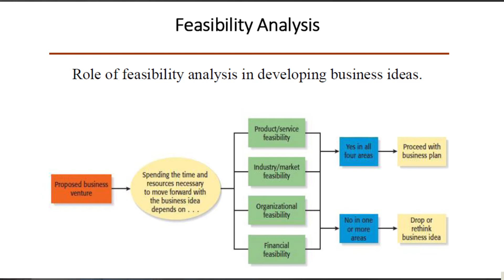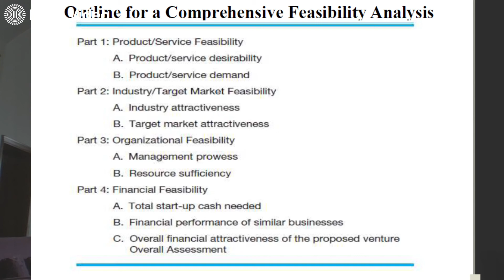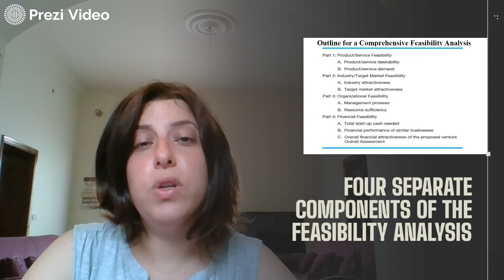Feasibility Analysis and Budgeting for Social Innovators - دراسة الجدوى Part 2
In this course, Nada Halawi, Riyada for Social Innovation trainer, introduces the topics of feasibility analysis and budgeting to social innovators who are working on promising social entrepreneurial projects.
Although the speech is mostly in Arabic, the examples and slides are prepared in English to make sure that the young social innovators acquire the necessary business terminology that they will be using as entrepreneurs.